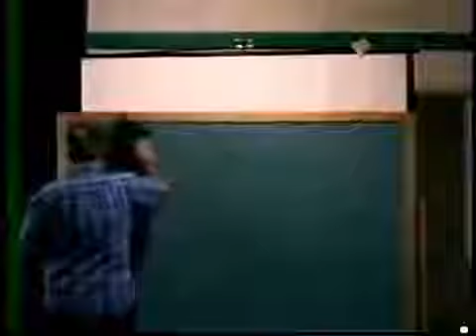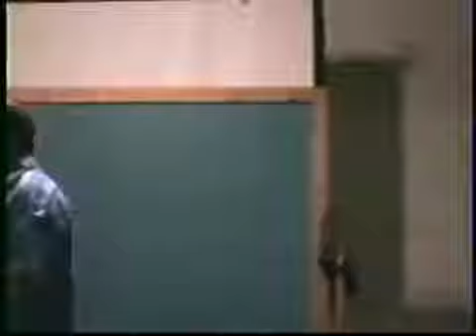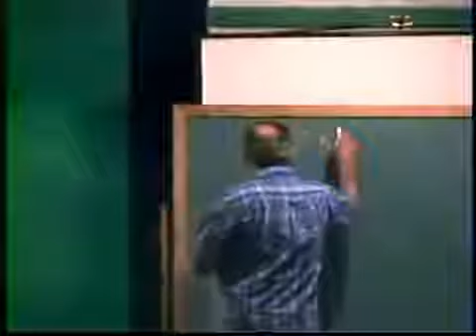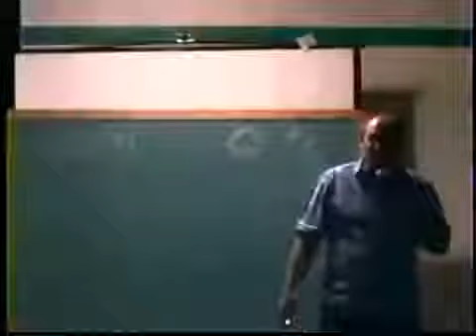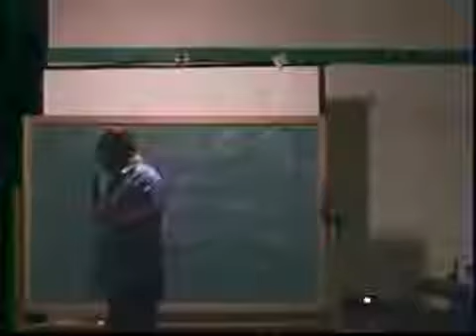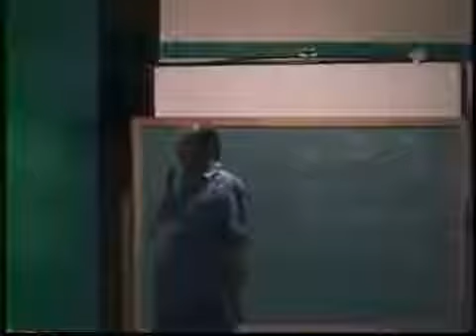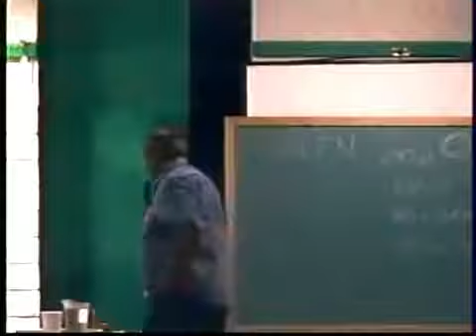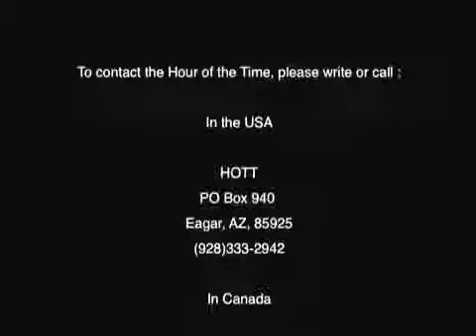William Cooper - The Porterville Presentation (1997) Part 2.mp4